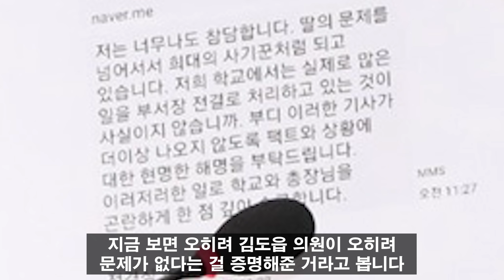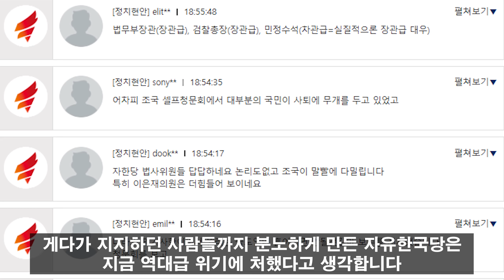홍준표 전 대표가 '조국 청문회'를 본 후 자유한국당을 비난한 이유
현재 홍준표 전 자유한국당 대표가 화났습니다
바로 오늘 조국 법무부장관 후보자 인사청문회 관련하여
자유한국당이 너무나 말도 안 되게 무기력한 모습을 보이고 있기 때문이죠

뭐.. 개인적으로 예상하긴 했지만
했던 말 자꾸 반복하고, 언성 높이고,
반박도 제대로 못하고,
하여튼 그냥 말 그대로 개판이었습니다

홍준표 전 대표는 청문회 개최 합의를 하자마자
"야당이 정국 주도권을 잡을 기회였는데 무지, 무기력, 무능으로 놓쳤다"
라며 강하게 비판하며
 '차라리 정문회 없이 국민 무시 임명 강행'으로
국민들의 분노를 더 사게 했다면, 야당이 정국 주도권을 계속 잡을 수 있었을 것이고, 가사 임명되더라도 그것을 기회로 정기국회 의사일정 협의를 조국 국정조사와 특검을 연계시켰으면 정국 주도권을 계속 잡을 수 있는데 절호의 찬스를 놓쳐버렸다"라고 주장했죠

오죽하면 오늘 청문회를 지켜보던 홍준표 대표는
이를 '맹탕 면죄부 청문회'라며
"기대도 하지 않았지만, 맹탕인 야당이 맹탕 면죄부 청문회를 열어줘,
맹탕인 조국을 법무장관 시켜준다"라고 표현하기까지 했습니다

실제 청문회는 그의 말대로 너무나 황당하게 진행되고 있는데요

지금 청문회를 보는 사람들이 많이 허탈해하고 있는데요
애초에 100만 건이 넘는 기사를 쏟아내며
조국 후보자에게 엄청난 문제가 있는 것처럼 주장하던 자유한국당이
기자 간담회보다 못한 모습을 보이고 있기 때문입니다

게다가 김도읍 의원은 엄청난 카드인 것처럼
조국 후보자 아내인 정경심 교수가 최성해 동양대 총장에게
보낸 문자를 공개했는데요

그러나 문자를 보시면 아시겠지만 도대체  뭐가 문제죠?
지금 보면 오히려 김도읍 의원이 오히려 문제가 없다는 걸 증명해준 거죠
게다가 가장 심각한 건 바로 김진태 의원인데요
'포렌식 유출'이 실시간 검색어 1위를 차지할 정도로 난리가 났죠

쉽게 말해 딸의 의학 영어 논문 초고 파일에 대한 압수물을 분석한 자료를 검찰 측에서 불법 유출하고 김진태 의원이 이걸 공개했다는 겁니다

이에 검찰은 역시나 또 본인과 무관하다는 이야기를 하고 있는 상황입니다

국민들이 바보가 아니죠?

오죽하면 자유한국당 지지하는 당원들까지
나경원 원내대표와 황교안 대표의 리더십을 욕하고 있습니다

결국 조국 후보자를 어떻게든 헐뜯고 자진 사퇴시키려던 저들의 전략은
전부 수포로 돌아갔고 게다가 지지하던 사람들까지
분노하게 만든 자유한국당은 지금 역대급 위기에 처했다고 생각합니다

그뿐만 아니라 이번 상황을 통해
검찰과 언론의 민낯까지도 국민들이 알게 되어
조용히 넘어갈 수는 없다고 봅니다

조국 후보자가 법무부장관이 된 후
대한민국의 역사가 크게 바뀔 겁니다

오늘은 여기까지 하겠습니다
주위에 널리 공유해주시길 바랍니다

감사합니다